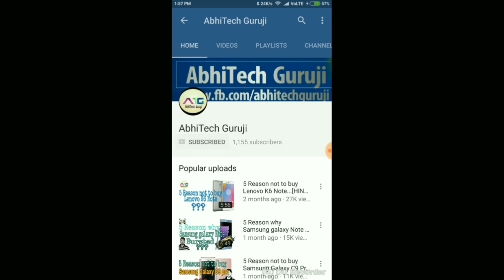5 Reason not to buy Samsung Galaxy C7 Pro !!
5 Reason not to buy Samsung Galaxy C7 Pro !!

5 Alasan untuk tidak membeli Samsung Galaxy C7 Pro !!

5 سبب عدم شراء سامسونج غالاكسي C7 برو

5 Grund nicht zu kaufen Samsung Galaxy C7 Pro !!

5 Raison de ne pas acheter Samsung Galaxy C7 Pro !!
 !! 5 وجہ سیمسنگ کہکشاں C7 پرو خریدنے کے لئے نہیں

5 Razón de no comprar Samsung Galaxy C7 Pro !!

Samsung's Galaxy C7 Pro went official in China earlier this year and it has now been launched in India priced at Rs. 27,990. It will be available exclusively on Amazon India from April 11. The smartphone is essentially an upgrade over last year's Galaxy C7, and one of its biggest highlights is its slim, premium metal design. We got some hands-on time with the Galaxy C7 Pro at Samsung's official launch event, and here are our first impressions.

Samsung in recent years has tried to offer phones with metal bodies and well-rounded specifications at every price level. The Galaxy C7 Pro noticeably borrows elements from both, the older Galaxy C7, as well as the recently launched Galaxy C9 Pro. As nice as metal body looks, there isn't anything completely new to brag about. At 7mm, this smartphone is marginally thicker than the Galaxy C7, but is still one of the slimmer models in the market today.

The Galaxy C7 Pro comes in two vibrant color options, Gold and Navy Blue. Both look attractive and this is one of the few ways in which this model is differentiated from the Galaxy C9 Pro. The metal wraps smoothly around the sides, and the back has striped antenna lines on the top and bottom. The volume buttons are on the left while the power button is on the right, along with a hybrid dual-SIM tray. On the bottom, you'll find a USB Type-C port with a speaker grille to its right and a 3.5mm jack to its left. The phone fits well in the hand, and at 172 grams, it doesn't feel too heavy. We'll reserve our final verdict on comfort and build quality for the full review.

Moving on to the display, the Galaxy C7 Pro features a 5.7-inch 1080p Super Amoled screen with 2.5D Gorilla Glass 4 on top, which seems just about right for this price level. Samsung is known for its screens' sharp and vivid colours, and this one doesn't disappoint us. The display is bright and holds up well under sunlight, but you will get some amount of reflection.

The Galaxy C7 Pro sadly runs on Android 6.0.1 Marshmallow rather than Nougat. The device is powered by a 2.2GHz octa-core Snapdragon 626 SoC coupled with 4GB of RAM. In our brief time with the phone, there seemed to be no lags and the interface was fluid to the touch. Apps opened quickly, and multitasking was as easy as one would expect with a new premium device.

The Galaxy C7 Pro has 16-megapixel sensors for both its front and back cameras. Both also have f/1.9 apertures, which is another thing this phone has in common with the Galaxy C9 Pro, at least on paper. The cameras are capable of recording Full HD videos at 30 frames per second. There is a dual LED flash on the rear, which should help in low-light conditions. Other features include Phase Detection Auto-Focus, a floating camera button, and beautifying effects.

Samsung has fitted the Galaxy C7 Pro with a 3300mAh battery. There is 64GB of inbuilt storage, which is expandable up to 256GB via a microSD card. In our brief time with the handset, we weren't able to test its battery life, so you'll have to wait for our full review for our verdict on that.

Priced at Rs. 27,990 the new Galaxy C7 Pro will be competing against the likes of the Vivo V5 Plus, OnePlus 3T and Oppo F3 Plus.

Abhitech guruji...

Till then...

Jai hind
Vande matram
Peace out.

Cheers...